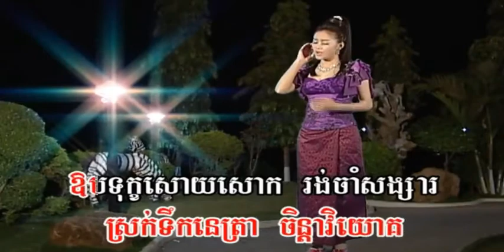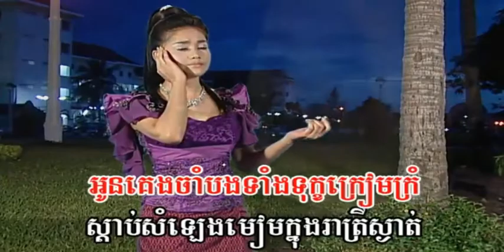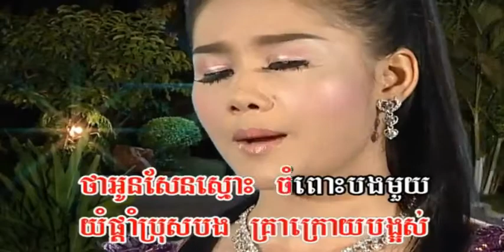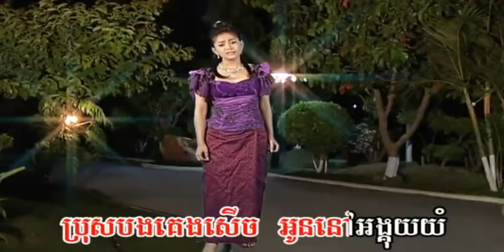ថ្ងៃលិចបាត់សូន្យ ច្រៀងដោយ អឿន ស្រីមុំ​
ថ្ងៃលិចបាត់សូន្យ ច្រៀងដោយ អឿន ស្រីមុំ​ VIP DVD VOL33 អ្នកស្រី ប៉ែន រ៉ន COVER